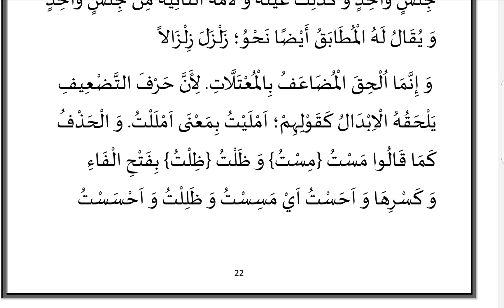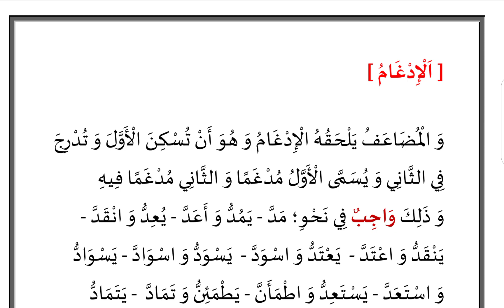İZZİ 18.DERS (فصل في المضاعف)